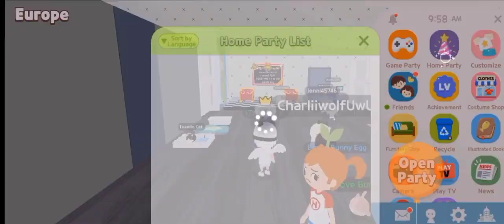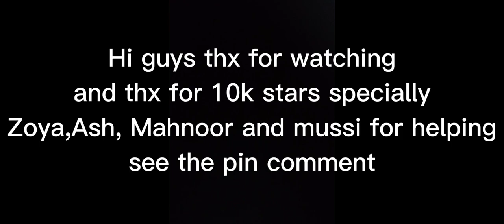Reached 10k Stars | Play Together